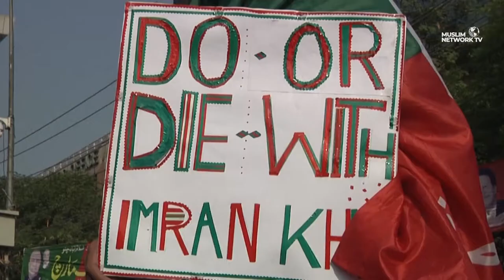HOW A FRENCH SCHOOL IN ONTARIO CELEBRATED ISLAMIC HISTORY MONTH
News Headlines:

Fifty States Urge China To Release Uyghurs
Yellowknife’s New Islamic Centre Under Construction
Film Captures The Tale Of Imprisoned Saudi Blogger
Pakistani Ex-Pm Begins Long March On Islamabad,

Join us for Canadian Muslim News anchored by Dr. Kathy Bullock & Saamiyah Syed.